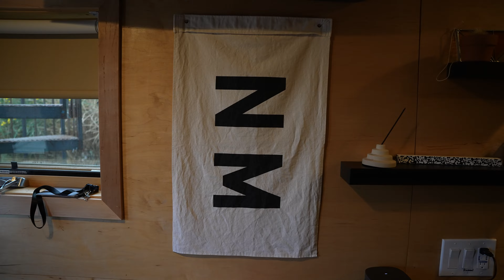Southwest Tiny Cabin - Rough Edit